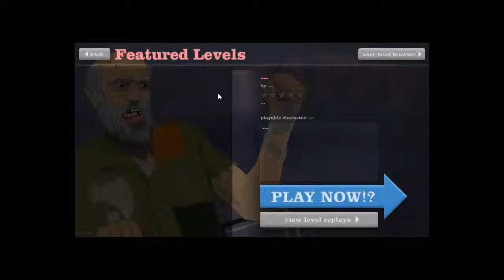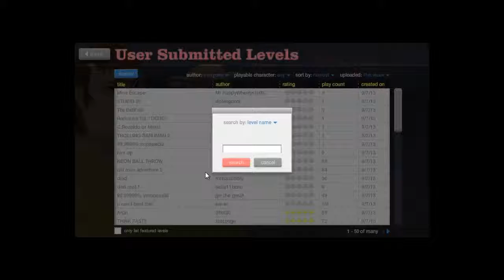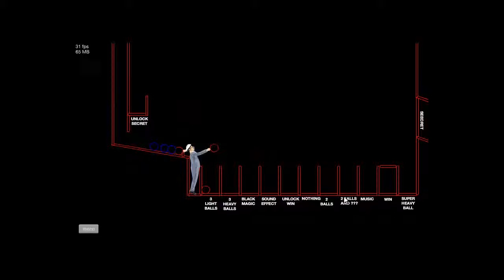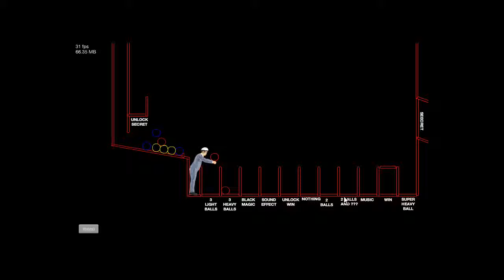Happy Wheels w/ KeanoTheMiner (EP1)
Today I play Happy Wheels